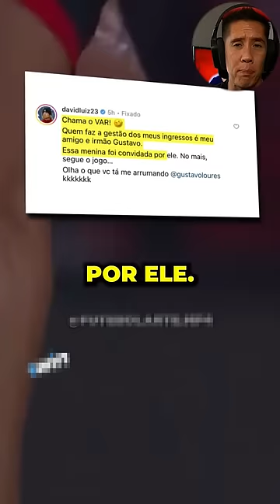O Caso Que Abalou David Luiz!